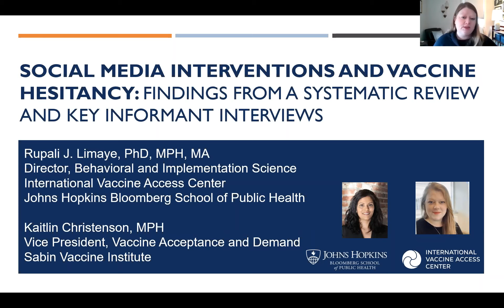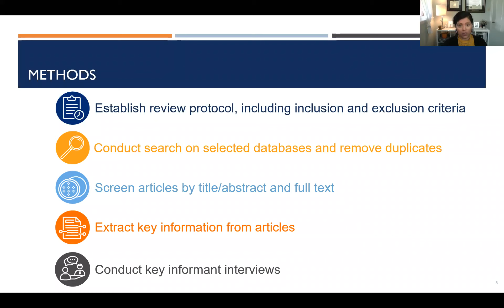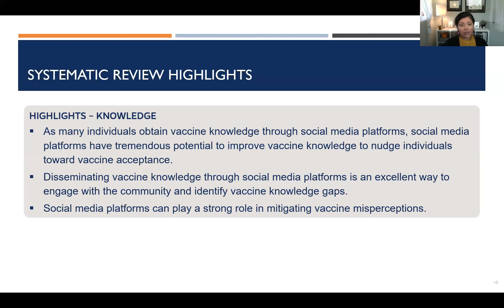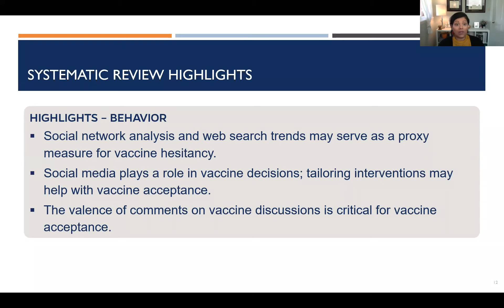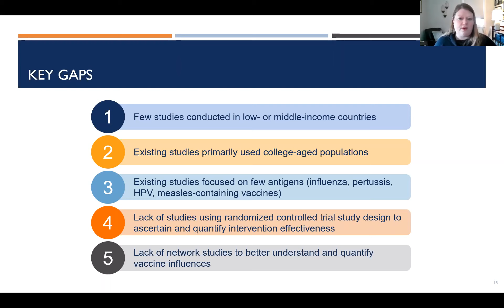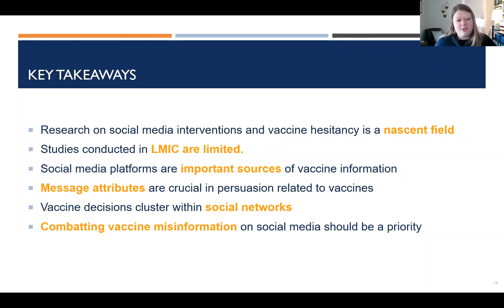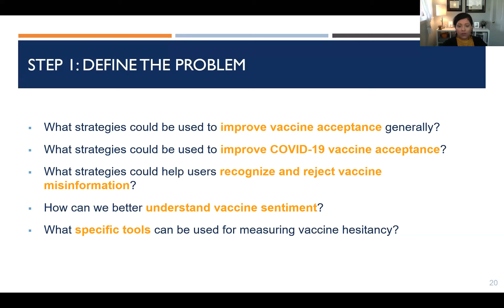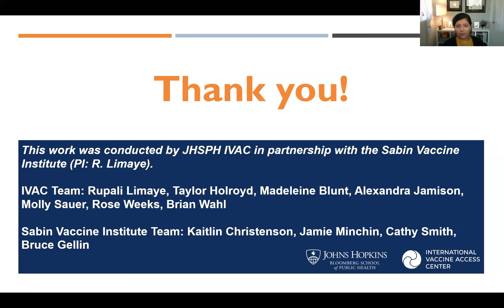Social Media Interventions and Vaccine Hesitancy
IVAC hosted a webinar presentation about how misinformation spreads over social media platforms and creates vaccine hesitancy. The public’s trust in vaccine safety and effectiveness are key to maintaining immunization coverage and protecting at-risk populations from preventable diseases. Immunization and communications experts discussed what action is needed to prevent anti-vaccine efforts from spreading over social media networks, and what challenges the infodemic poses to public health efforts internationally.